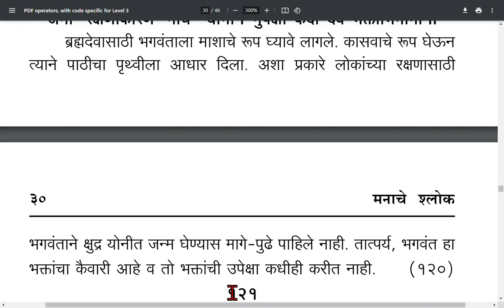manache shlok 81 to 100, मनाचे श्लोक ८१ ते १००.